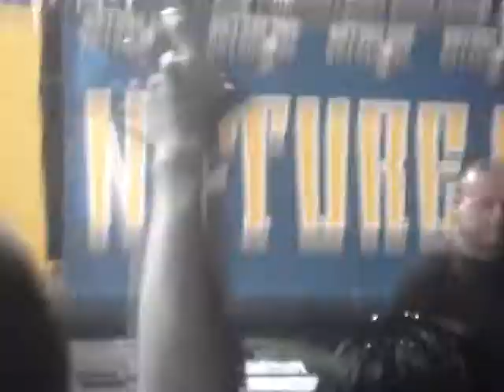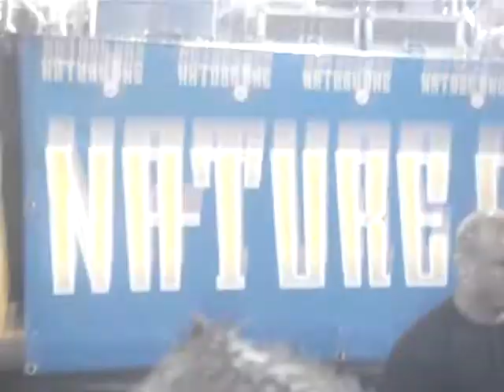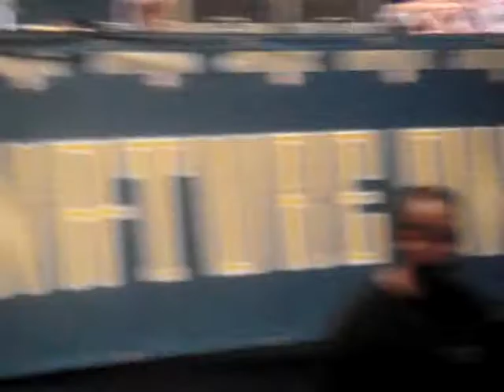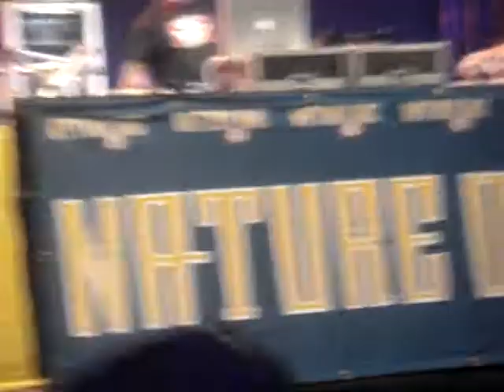Carl Cox @ Nature one 2008 Part 1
Carl Cox @ Nature one 2008